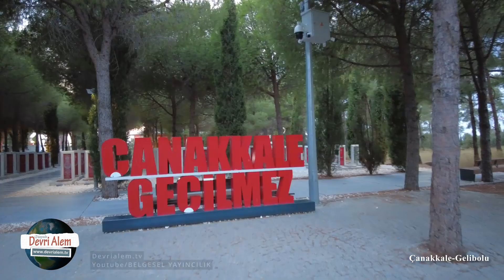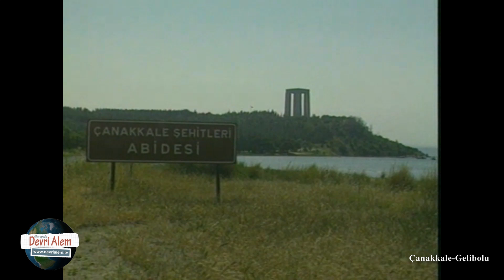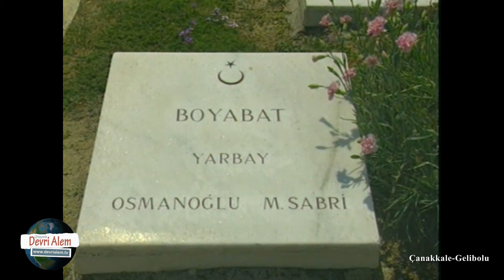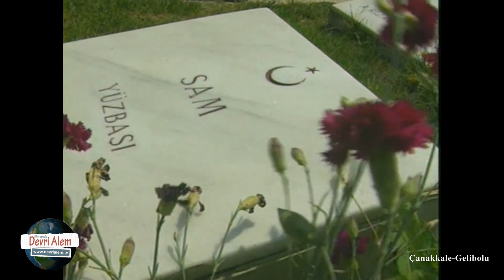Geçmişten Günümüze Çanakkale Şehitler Abidesi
Bu belgeselde, Çanakkale’nin simgelerinden Şehitler Abidesi’nin 25 yıl önceki ve günümüz görüntülerini gösteriyoruz. Anıt tüm ihtişamıyla Çanakkale ruhunun ve kahramanlarının hatırasının hafızalarda nasıl canlı tutulduğunu gözler önüne seriyor.
İkinci Anafartalar Zaferi’nin 45. yıldönümü olan 21 Ağustos 1960 tarihinde ziyarete açılan Çanakkale Şehitler Abidesi, Çanakkale Muharebeleri’nde şehit düşen tüm askerlerimizi simgelemekte ve onların anısını yaşatmaktadır.